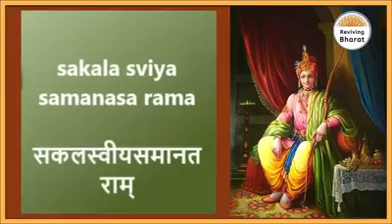NAMA RAMAYAN GEETH IN 10 MINUTES 10ನಿಮಿಷದಲ್ಲಿ ನಾಮರಾಮಾಯಣ ಗೀತೆ